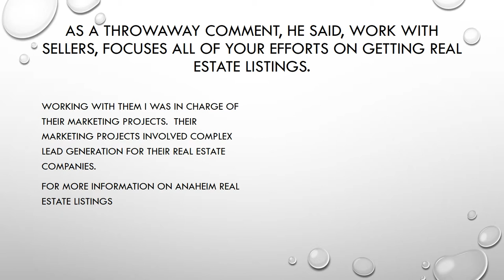How to Get Anaheim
Get Listings with little to no competition.